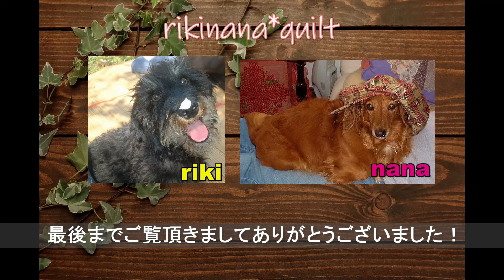moda Chelsea Garden＋『キルターシート』で簡単四角つなぎのタペストリー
注　ピンク布、modaグランジ『フラミンゴ』→『サーモン』の間違いです

キルターシートを使って
第二弾、簡単四角つなぎを作りました！

moda チェルシーガーデンのチャームパック使用
思った通りのなんともヨーロピアン調？な素敵なタペトップの完成です！

tapestryとして、クッションカバーとして
なんにでも変身させられます♪

modaチェルシーガーデン　チャームパックサイズ（ハンドカット）

modaグランジ『サーモン』※動画では『フラミンゴ』と言っています（間違いです）

● カットクロス屋さん（チャームパックもあります）はこちらから👇

●rikinana's Instagram●
過去作品や新作がラインアップ👇

◇YouTube【リキナナキルト】は作家リキナナがその日の衝動に任せて作りたい
【なにか】を作っています♪
レシピなしからきままに作りはじめて、こんなんできちゃった！的な動画です。
制作風景を見て楽しもう！というおおらかな気持ちでご覧頂けると幸いです♡

◇リクエストやご質問について◇
すべての方のご要望にはお応えできず、リクエストのご要望はお断りしております。
また、個人的なパッチワークキルトへのご質疑応答にもお答えしかねます。

◇コピー品の販売について◇
基本的にネット上でのコピー品販売はご遠慮下さい。
個人間での売買はその限りではございません。

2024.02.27